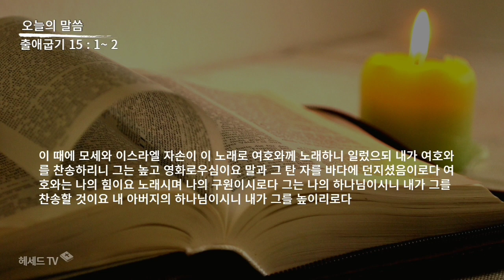성경 암송 (출애굽기 15장 1~2절: 김종성 성우 낭독)